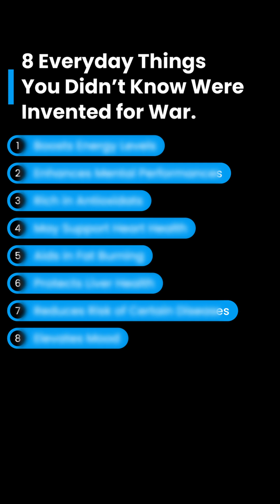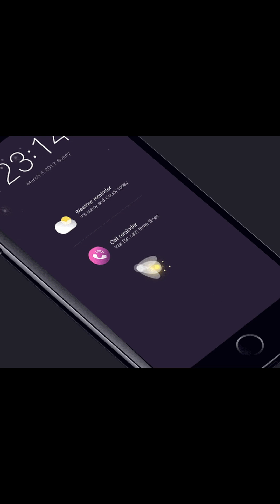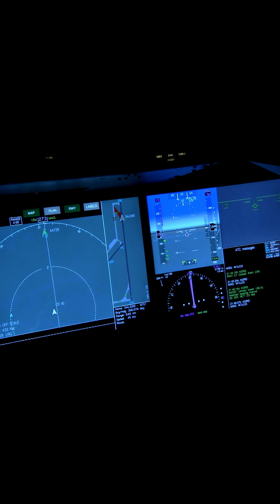8 Product You Didn’t Know Were Invented for War!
In this educational video, we explore the fascinating stories behind eight everyday inventions that were originally created for military use. You’ll learn how cutting-edge wartime projects – from the Internet and GPS to microwave ovens and duct tape – became modern conveniences we use at home. Along the way we’ll explain the history, show relevant visuals, and link to reputable sources for each invention. Whether you’re a history buff or just curious about where your gadgets come from, this deep dive will shed light on the unexpected military origins of common household items.

Military inventions
everyday technology
history of inventions
duct tape origin
GPS history
microwave oven invention
ARPANET history
ENIAC computer
Jeep evolution
jerrycan origin